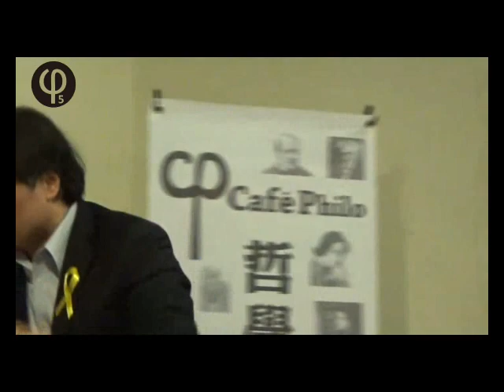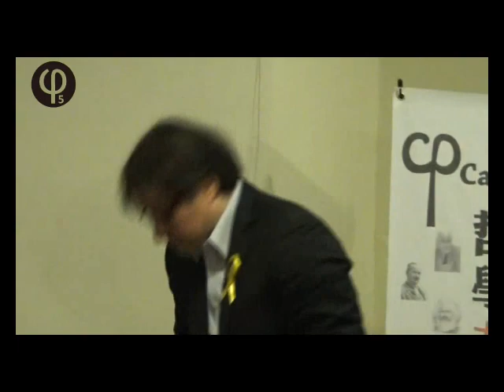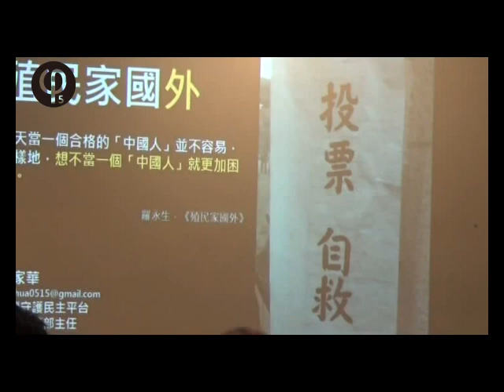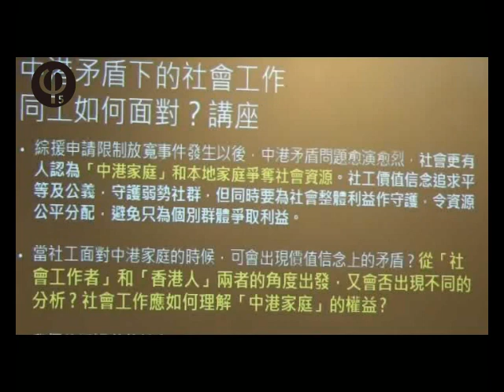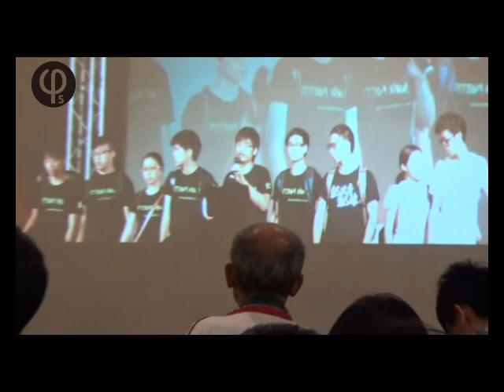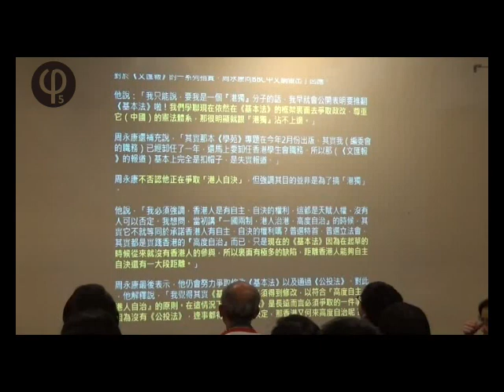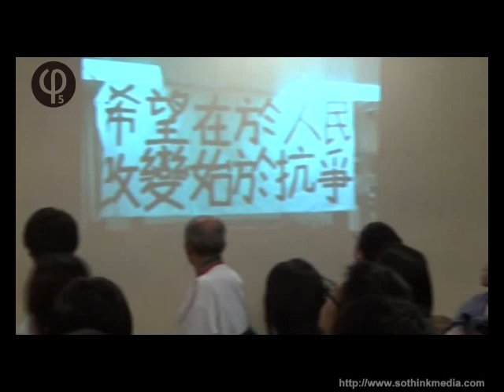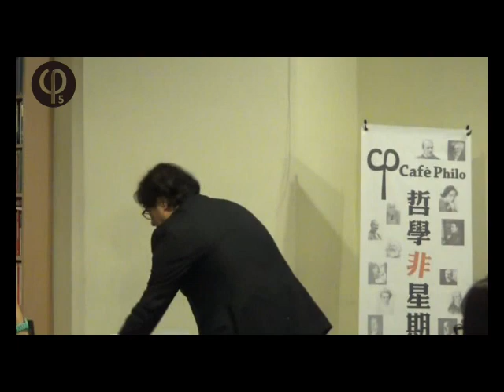【哲學非星期五@台北】香港佔中：香港民族主義的誕生？ 20141006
【哲學「非」星期五@台北】─ 「香港佔中：香港民族主義的誕生？」 2014 / 10/06 (一) 19:30

2014年8月31日，中國人大正式表決通過，未來「香港行政長官」的候選人，將由中國官方的提名委員會按「民主程序」，提名產生二至三名候選人，而非由香港公民自己提名產生，因而，名為行政長官的人民「普選」，遂成為中共控制下的「假普選」。

2014年9月27日晚上，學生團體學聯及學民思潮發起集會，在香港的一埸爭取民主選舉的公民抗命政治運動獲得部分市民支持，大會宣稱有5萬人出席。而蘊釀一年多的「佔中」行動發起人戴耀廷趁勢，改變原本在10月1日舉辦的佔領中環，提前於9月28日宣佈正式啟動佔領中環，並且以佔領香港政府總部作為起點。這場方興未艾「香港佔中」（Occupy Central），被西方譽為「雨傘革命」(Umbrella Revolution)。

成千上萬的人走向位於於金鐘的政府總部集會示威。雖然以集會人士以非暴力抗爭，政府出動了鎮暴警察，並用了87枚催淚彈，間接引起民憤，令更多市民參與，示威活動更蔓延到香港其他地區，例如旺角、灣仔、銅鑼灣等等人流密集地區。

本次【哲學「非」星期五＠台北】特別邀請到甫從香港觀察佔中回國的【哲五＠台中】的策劃人楊宗澧先生，為大家爬梳香港佔中事件及其觀察；並由與香港朋友多有接觸交流的中研院台灣史副研究員吳叡人先生分享：香港人如何在面對中國時，逐漸形成卻鮮少人注意的「香港民族主義」。不過，這是「甚麼意義」下的民族主義？同樣在探討集體認同、住民自決，民族主義是否是一個好的標籤、策略與工具？抑或是一個國家建立的必要？建立一個獨立自主的國家，會是香港人所盼望的嗎? 還是一個正在發芽的種子？長期觀察香港公民社會，目前擔任守護民主平台公共政策部主任呂家華小姐，從她實際接觸的經驗，以不同於香港民族主義的理論脈絡，以住民自決的角度談論香港認同的問題。

本次「哲學非星期五」感謝 【Recycle重金屬樂團】主唱Ivan Lo 在開場自我介紹完後，以木吉他為大家獻唱「海闊天空」。

【時間】 2014年 10月 06日 (一) 19:30 – 21:30
【地點】 慕哲咖啡館B1
     （台北市紹興北街 3 號；善導寺六號出口）
【主講】 吳叡人│中研院台灣史研究所副研究員
【與談】 楊宗澧│哲五台中志工
     呂家華│守護民主平台公共政策部主任

【策劃行政】廖健苡、陳廷豪、洪崇晏、沈清楷【海報設計】徐清恬、楊郁婷、林亭瑄【開場主持】廖品嵐【錄音】汪業政【攝影】梁家瑜、楊依陵、黃謙賢【逐字稿】蕭景文、吳政諭、江博緯【網管】黃昭華【行政協力】黃彥傑、獨角獸、林士傑

【參考資料】
●中國人大確定香港特首選舉沒有公民提名 (BBC報導)
●讓愛與和平佔領中環 Occupy Central with Love and Peace
●The Lilliputian Dream：關於香港民族主義的思考筆記│吳叡人
●《燦爛時光會客室》第三十集：反鳥籠普選 香港佔中齊撐民主│管中祥、張鐵志